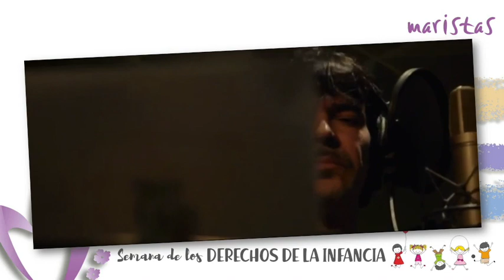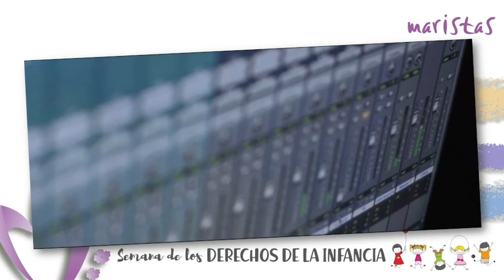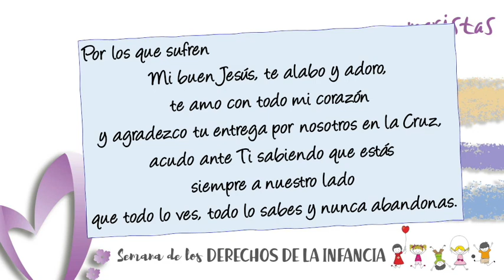Noviembre 20 ORACIÓN ESO BACHILLERATO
Oración para la Semana de los Derechos de la Infancia para alumnos de Secundaria - Bachillerato